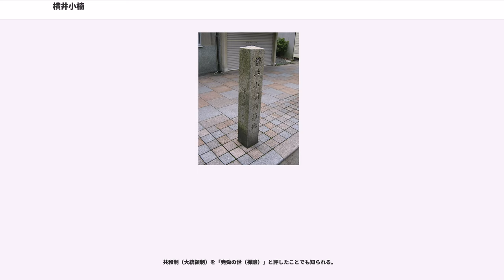横井小楠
横井 小楠（よこい しょうなん）は、日本の武士（熊本藩士）、儒学者。横井 時存（よこい ときひろ/ときあり）とも呼ばれる。

熊本藩において藩政改革を試みるが、反対派による攻撃により失敗。その後、福井藩の松平春嶽に招かれ政治顧問となり、幕政改革や公武合体の推進などにおいて活躍する。明治維新後に新政府に参与として出仕するが暗殺された。

本姓は平氏で、北条時行の子孫を称していた。諱は時存（「ときひろ」「ときあり」）であり、正式な名のりは平 時存（たいら の ときひろ/ときあり）。通称は平四郎で、北条平四郎時存、北条四郎平時存ともいう。

「小楠」は彼が使った号の一つで、楠木正行（小楠公）にあやかって付けたものとされる。他の号に畏斎（いさい）、沼山（しょうざん）がある。字は子操。

文化6年（1809年）8月13日、肥後国（現在の熊本県）熊本城下の内坪井町に、家禄150石の熊本藩士・横井時直の次男として生まれる。

文化13年（1816年）、8歳で藩校・時習館に入校。天保4年（1833年）に居寮生となったのち、天保7年（1836年）の講堂世話役を経て、天保8年（1837年）に時習館居寮長（塾長）となる。下津久馬（休也）とともに居寮新制度を建議、採用されるものの実施過程において頓挫する。このとき、家老の長岡是容の後ろ盾を得る。天保10年（1839年）、藩命により江戸に遊学、林檉宇の門下生となり、佐藤一誠、松崎慊堂らに会う。また、江戸滞在中に幕臣の川路聖謨や水戸藩士の藤田東湖など、全国の有為の士と親交を結ぶ。

しかし、同年12月25日に藤田東湖が開いた忘年会に参加した帰り、さらに酒を飲み重ねた後、藩外の者と喧嘩になったことが咎められ、翌天保11年（1840年）2月9日、藩の江戸留守居役から帰国の命令を下され、帰国後には70日間の逼塞に処された。この間、小楠は朱子学の研究に没頭する。翌天保12年（1841年）頃より、長岡是容、下津久馬、元田永孚、萩昌国らと研究会を開く。これが「実学党」となり、筆頭家老の松井章之を頭目とする「学校党」と対立することとなるが、藩政の混乱を避けるため長岡が家老職を辞職し、研究会を取り止める。また『時務策』を起草する。

天保14年（1843年）、自宅の一室で私塾（のち弘化4年（1847年）に「小楠堂」と命名）を開く。小楠の第一の門弟は徳富一敬であり、一敬は徳富蘇峰と蘆花の父親である。第二の門弟は矢嶋源助であり、のちに嘉悦氏房、長野濬平、河瀬典次、安場保和、竹崎律次郎など多くの門弟を輩出する。

嘉永2年（1849年）、福井藩士・三寺三作が小楠堂に学び、これにより小楠の名が福井藩に伝わり、のちに福井藩に出仕するきっかけとなる。さらに嘉永5年（1852年）には、福井藩の求めに応じて『学校問答書』を、翌嘉永6年（1853年）には『文武一途の説』を書いて送り、これにより後に福井藩より招聘を受けることとなる。同年10月、ロシア軍艦に乗ろうとして長崎に向かっていた吉田松陰が小楠堂に立ち寄り、小楠と3日間話し合った。

安政元年（1854年）7月、兄・時明が48歳で病死した。兄の長男・左平太はまだ10歳と幼少だったため、小楠が兄の末期養子として家督を継いだ。この頃、考え方の対立により長岡と絶交することとなった。

安政2年（1855年）5月、農村の沼山津（現・熊本市東区沼山津）に転居し、自宅を「四時軒」（しじけん）と名づけ、自身の号も地名にちなんで「沼山」（しょうざん）とする。坂本龍馬、井上毅、由利公正、元田永孚など、明治維新の立役者や後の明治新政府の中枢の多くが後にここを訪問している。

安政4年（1857年）3月、福井藩主・松平春嶽の使者として村田氏寿が小楠の元を訪れ、福井に招聘される。小楠がそれを内諾したため、春嶽は8月に熊本藩主・細川斉護に書状を送り、小楠の福井行きを願い出た。斉護は実学党による藩校の学風批判などから一旦それを断るが、春嶽らが幾度にもわたり要請した後にようやく承諾された。小楠は翌安政5年（1858年）3月に福井に赴き、賓師として50人扶持の待遇を与えられ、藩校明道館で講義を行うなどした。同年12月、弟の死去により熊本に帰郷。翌安政6年（1859年）に再度福井藩から招きを受けて福井に滞在。同年12月、実母が危篤との知らせが来たため熊本に帰郷。

万延...